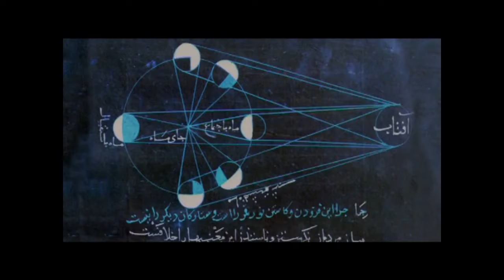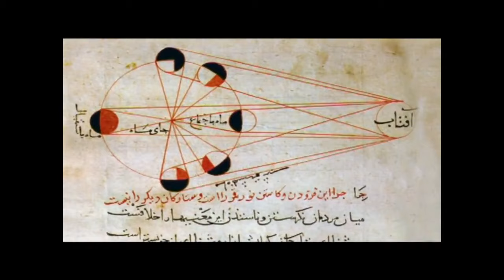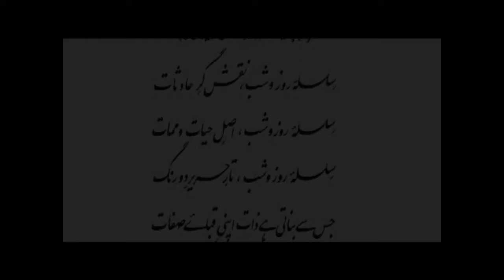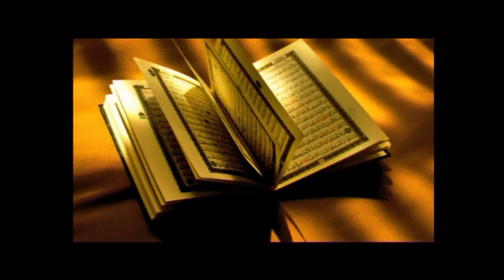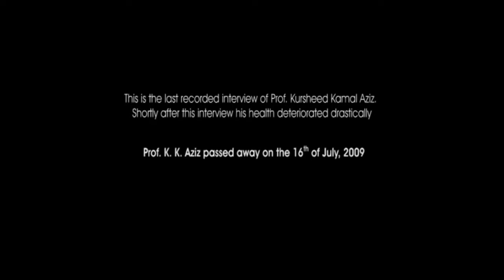The murder of history by Prof K K Aziz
Professor K.K Aziz describes the history of the Indian subcontinent in the documentary.